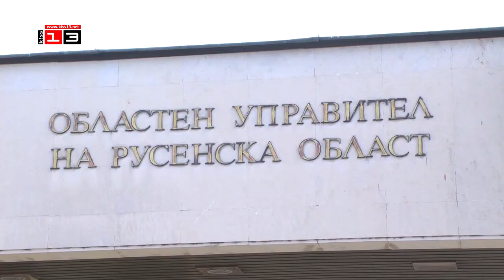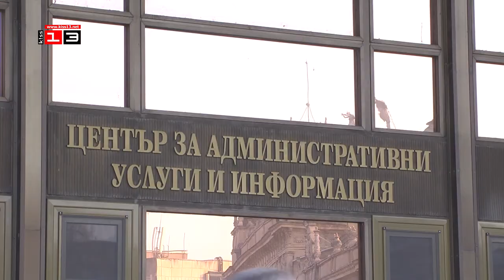ПАРИ ЗА РЕГИОНИТЕ